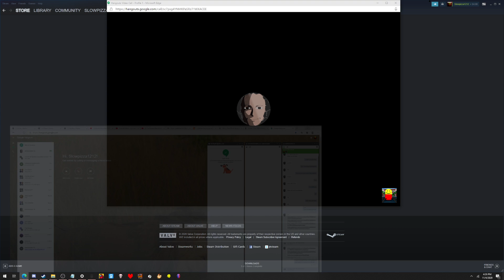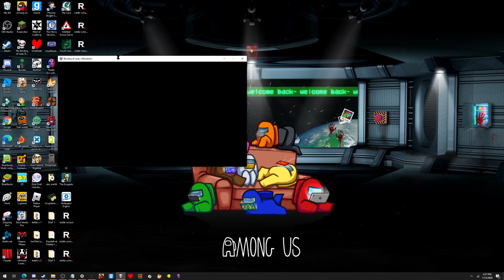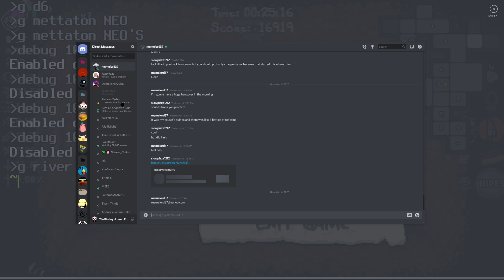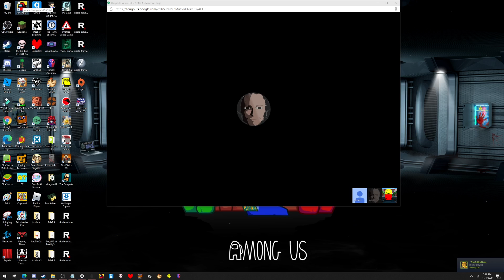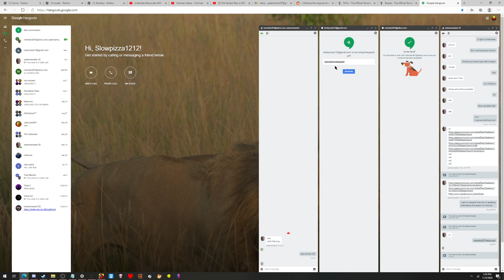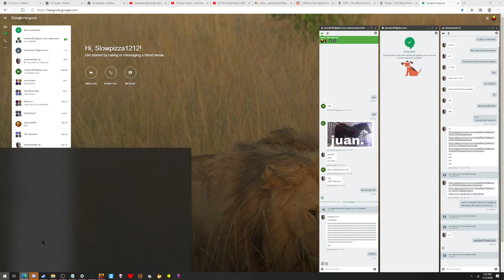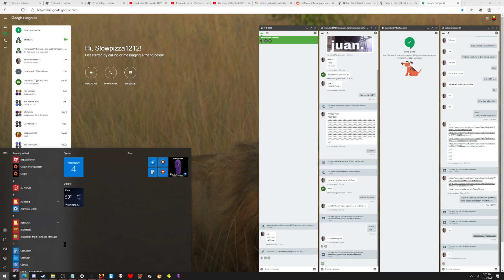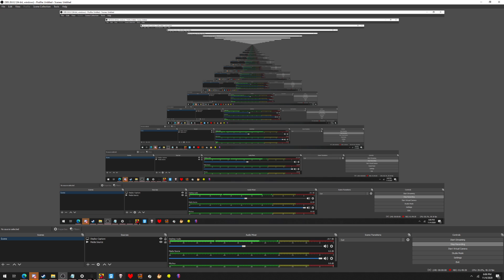AMONG US WITH THE BOIS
0:00 jack and spin
10:41 the binding of isaac
1:04:30 a new one
1:21:32 THE BOIS TOGETHER AGAIN